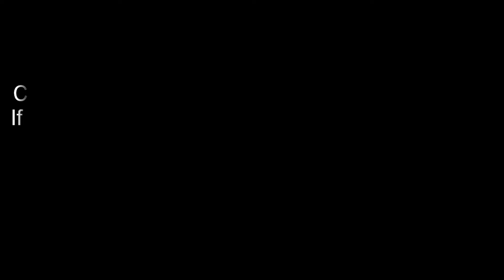Episode 39 Khel Naseeban De Koi Kise Di Kismat Koh Nahi Sakda Punjabi Web Series